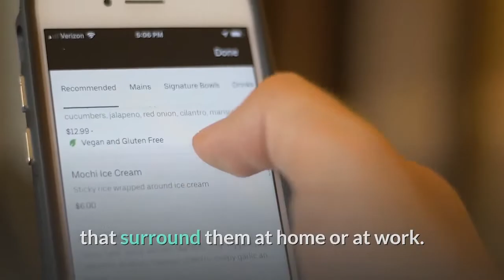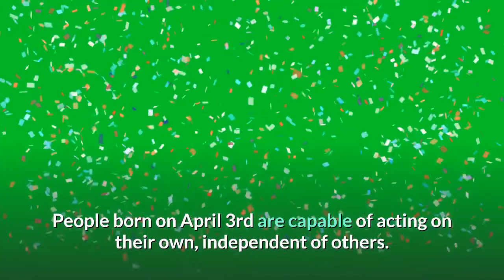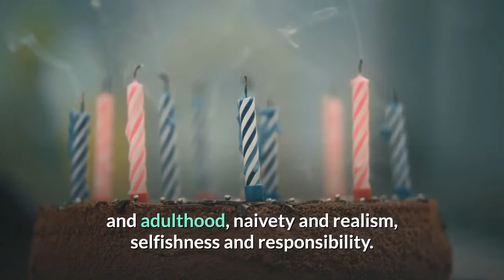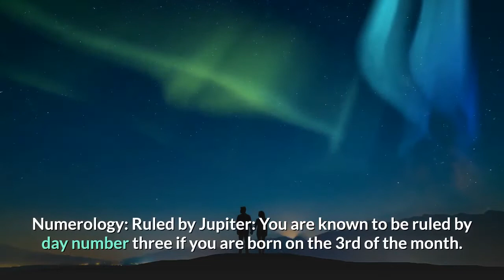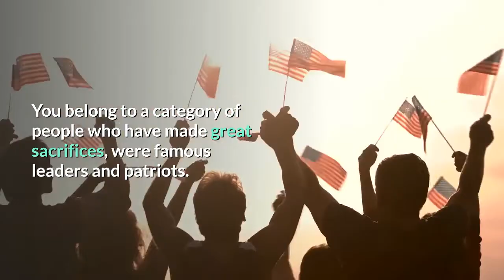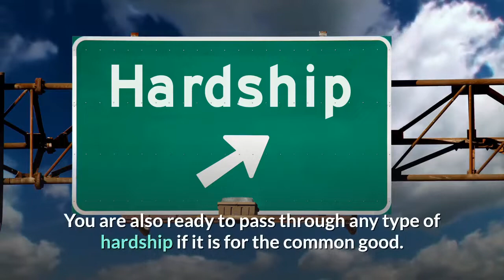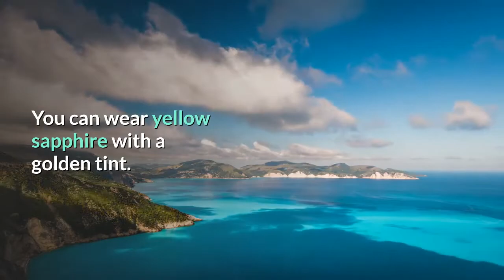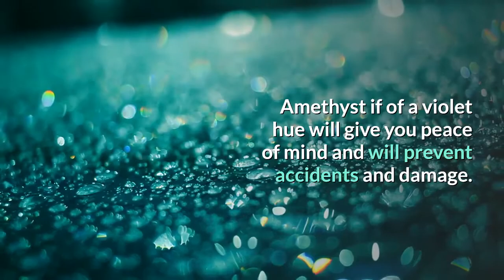Born on 3 April | Uncover the secrets behind your birthday | Happy Birthday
If you are born on the 3rd Of April this video is specially made for you.